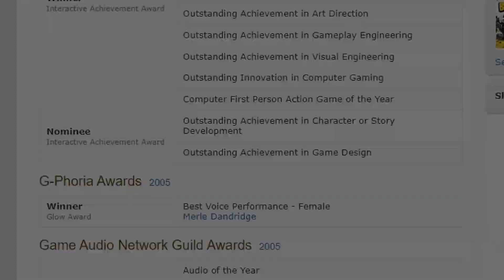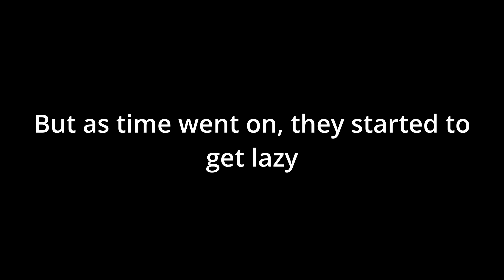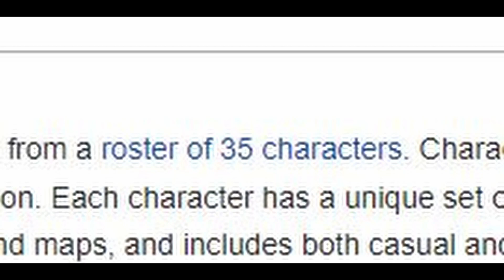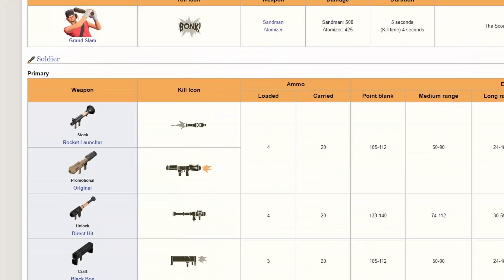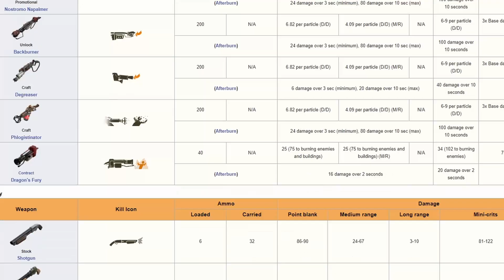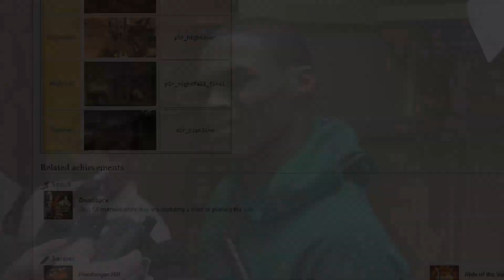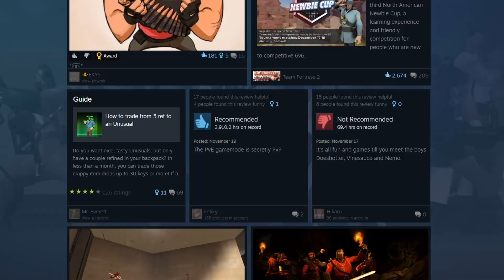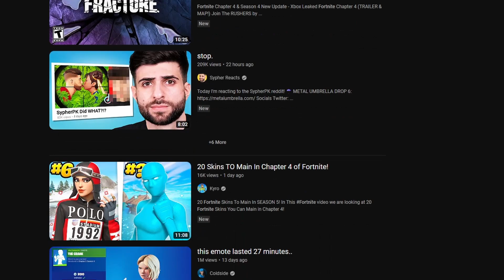Team Fortress 2 At Its Finest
Hello everyone! I know it's been a while since I did an 'At Its Finest' video, but here's one! This video took me about a month to make, so hopefully it wasn't too bad waiting for this one. I hoep ya'll can understand as well, now that school's started back up. I got the video done finally, and I've gotta say, it's probably one of my best. Thanks!

All of the Team Fortress 2 tracks belong to Valve Corporation, as well as the outro song which is directly made by monsune.